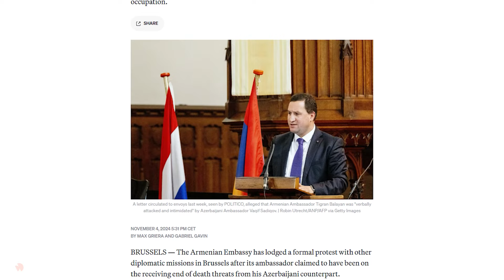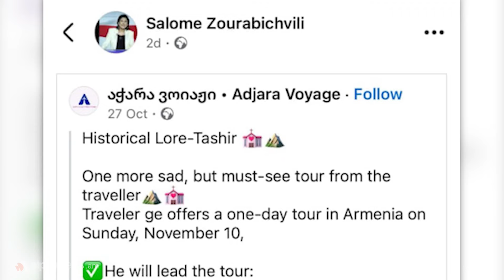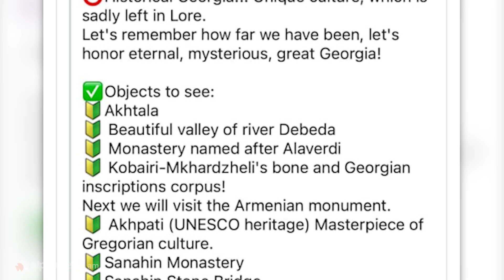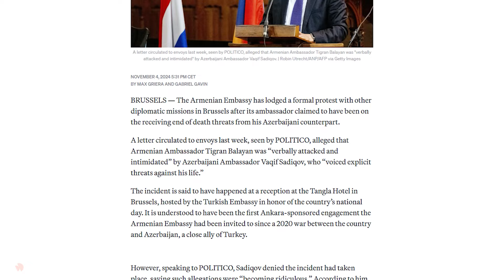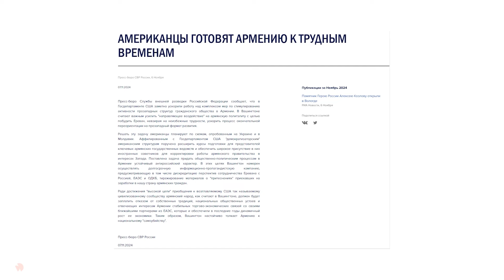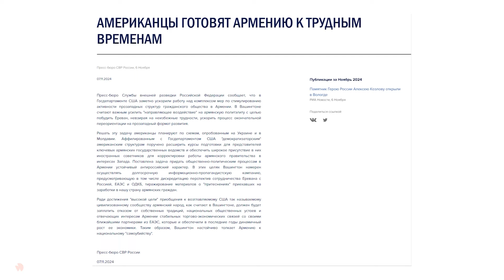«Армянская неделя с Бениамином Матевосяном» - Выпуск#59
Ультимативное заявление СВР о попытках Запада сделать из Армении «новую Украину или Молдавию», аппетиты грузинского президента в отношении территорий Лорийской области Армении, азербайджанский посол угрожавший представителю Армении в ЕС и Пашинян, знавший о предусловиях Турции, но обратившийся за помощью к Эрдогану.

Об этом и многом другом - в новом выпуске программы «Армянская неделя с Бениамином Матевосяном».

00:57 Зурабишвили назвала «историческим регионом Грузии» область на территории Армении

02:26 Симонян прокомментировал возможное участие в саммите СОР29, который состоится в Баку

04:18 Посол Азербайджана угрожал убить посла Армении на турецком приеме в Брюсселе

06:12 Тигран Балаян увидел то, с чем столкнулись армяне Арцахе

10:33 Российская сторона не подталкивает Ереван и Баку к поспешному заключению мира

13:34 Пашинян знал о предусловиях Турции, но попросил Эрдогана о помощи

17:16 «Вашингтон толкает Ереван к «национальному самоубийству»»: СВР